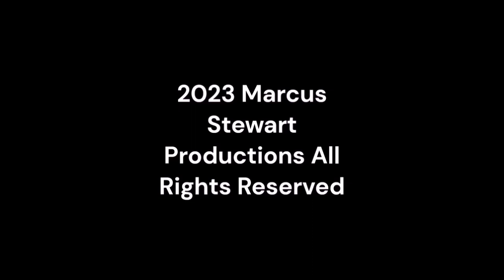Sunday Night Winddown 514